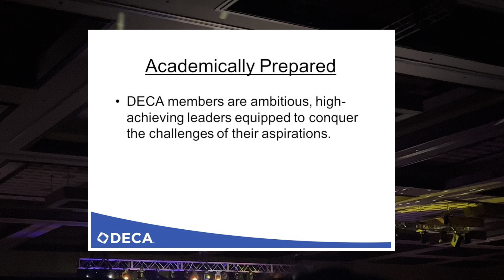Madison High School @DECA NJ STATES 2024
by Nicole Amaral and Kaden Peterson